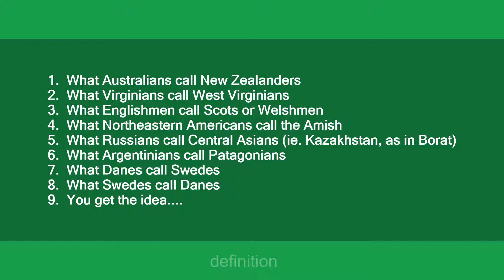sheep fucker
Slang flashcards: